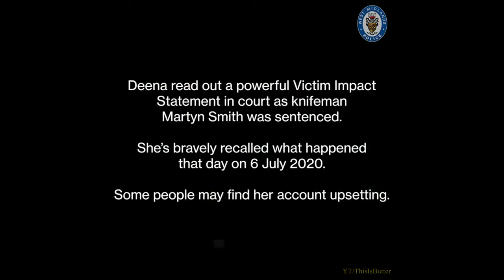Bodycam footage shows the moment Martyn Smith stabbed paramedics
A man who stabbed two paramedics with a knife in each hand when they arrived at his home to check on him has been locked up for nine years.

Martyn Smith attacked ambulance workers Michael Hipgrave and Deena Evans with two large kitchen knives after they entered his home in Wolverhampton on July 6 last year.

The 53-year-old stabbed Miss Evans in the left side of her chest before knifing Mr Hipgrave in his lower back after he moved to protect his colleague.

The paramedics had arrived with police and Smith's mother at his maisonette in Stephens Close, Ashmore Park, after his mother called 999 concerned that he wasn't responding to her calls or knocks on the door.

When nobody answered, the emergency workers removed a panel from the door to get in at 12.35pm - believing that something might have happened to Smith.

But when they stepped inside, he jumped forward from behind the door and attacked, leaving the paramedics believing they were going to die.

"Wild" Smith was tasered by the police officer but not before both medics were left seriously injured, prosecution barrister Simon Burch told the sentencing hearing on Friday.

Mr Hipgrave, who has worked for West Midlands Ambulance Service for 21 years and is from Coalbrookdale in Ironbridge, suffered a stab wound to his lower chest wall. Miss Evans, who is from Willenhall and has worked for the ambulance service since 2015, had a nerve severed after the knife penetrated a chest muscle. Both medics' bravery and courage were praised by the judge, who said he would be nominating them for an award.

Miss Evans, 40, told Wolverhampton Crown Court how she thought of her family and children as she lay on the grass outside of the building bleeding.

Reading out her victim impact statement, she said the scar on her chest served as a "constant reminder" of Smith's violence and revealed she takes a variety of tablets three times a day to ease the pain.

The paramedic, who has since returned to work, said her children no longer felt safe, were kept awake at night and worried "the bad man who hurt mommy would come back".

Miss Evans said she is haunted by the image of the look Smith gave her before he stabbed her and hoped the sentence will be enough to "act as a deterrent" to others.

Mr Hipgrave, who was also left scarred and has returned to work but not frontline duties, still suffers nightmares and flashbacks.

Mr Glenn Cook, defending Smith, said he had been instructed to convey a "sincere apology to the victims, their families and the wider paramedic community" and said Smith had shown "sincere remorse.

When told about what happened in an interview with police, Smith was "shook" and said: "Oh my God, what have I done? Are they OK?".

The stabbing happened on Monday, and two days before Smith had been out with friends as pubs reopened when the Covid-19 rules eased.

When he returned home on Sunday he lay down on the sofa and "didn't move" for the rest of the day, ignoring a call from his mother while nursing a hangover.

Smith's concerned mother visited his home on Sunday and when she still got no answer on another visit on Monday she called the emergency services.

When police and paramedics arrived, Smith was listening to hard house music which prevented him from hearing people bang on his door and windows and had gone to the kitchen to make himself a coffee and a toastie, Mr Cook said.

Smith noticed light coming through the doorway, which is usually covered to stop people looking in, and feared there were "intruders" trying to get in.

Already holding a knife to make the toastie, he then picked up a second blade and headed towards the door. It was then that the stabbing took place.

Mr Cook said Smith had a mental disorder, a depressive disorder which he suffered from regularly since 2004, with symptoms including anxiety and paranoia which had been "heightened" on the day of the attack.

After initially denying the attack, Smith, of Stephens Close in Ashmore Park, pleaded guilty to two counts of wounding with intent to cause grievous bodily harm on April 19.

Jailing Smith for nine years, Judge Michael Chambers QC said: "Both offences amount to a horrific attack on two paramedics who were trying to enter a house in order to assist you.